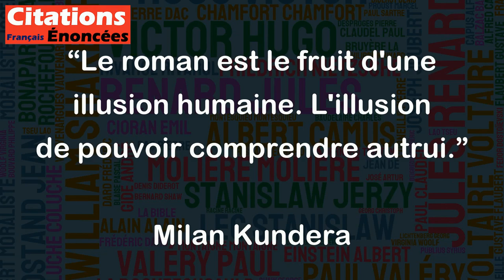Le roman est le fruit d'une illusion humaine. L'illusion de pouvoir comprendre autrui.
Cette citation de Milan Kundera souligne l'idée que le roman est une forme de création littéraire qui explore la complexité des relations humaines en cherchant à comprendre les autres. Cependant, l'écrivain met également en avant l'illusion que cela peut représenter : comprendre les autres est un processus complexe qui ne peut jamais être totalement atteint car chaque individu a ses propres ressentis et expériences. De plus, le langage limite notre compréhension de l'autre car les mots ne peuvent jamais véritablement refléter l'intégralité de nos expériences intimes. En somme, cette citation invite à la réflexion sur les limites de notre compréhension des autres et sur la façon dont les romans peuvent nous aider, malgré ces limites, à mieux appréhender la complexité de la nature humaine.